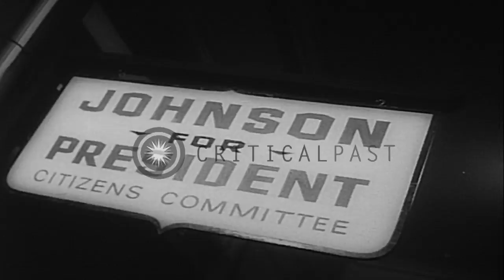Democratic convention at Los Angeles Memorial Sports Arena in Los Angeles, Califo...HD Stock Footage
Democratic convention at Los Angeles Memorial Sports Arena in Los Angeles, California.

Democratic convention of 1960. Last minute preparations underway at Los Angeles Memorial Sports Arena for the Democratic convention. Women wear belts and badges bearing Kennedy's name to express their support for the Senator. Headquarters of Symington as women work on his campaign for the convention. A poster supporting the nomination of Lyndon Johnson and his picture. People in a rally to support Adlai Stevenson's nomination as they carry his posters. Location: Los Angeles California. Date: July 7, 1960.

57,000+ broadcast-quality historic clips for immediate download.